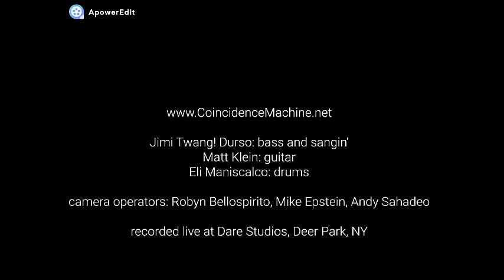the Net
Another popular one from the Piltdown Man days, here performed live in front of a studio audience @ Dare Studios, Long Island. It's one of our rare nods to surf rock.